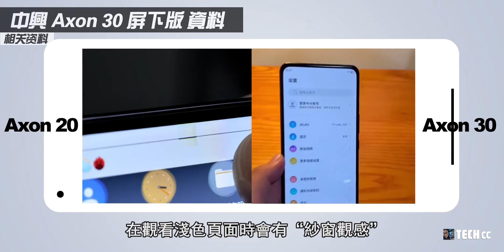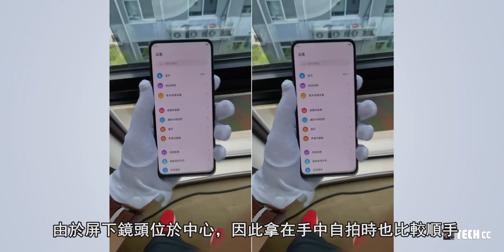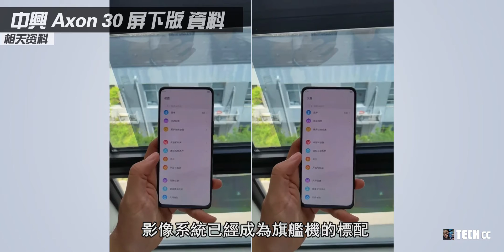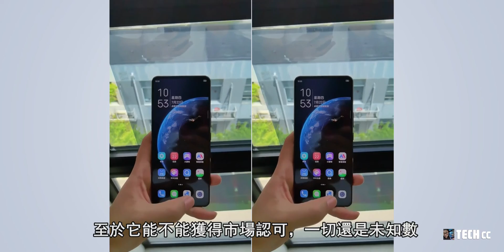中兴Axon 30屏下版 - 真正的绝杀：全面屏只有它做到了！